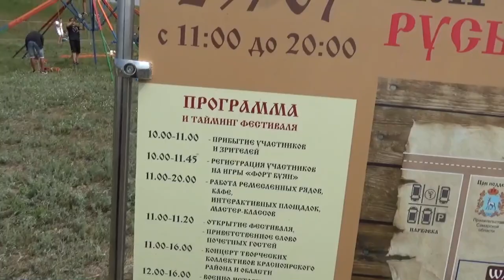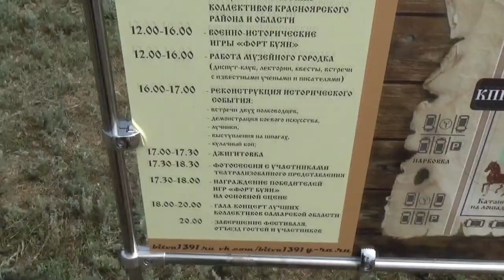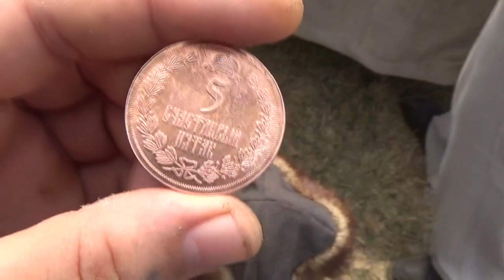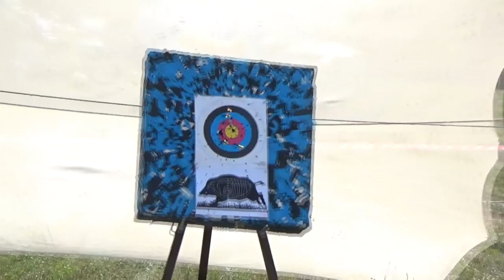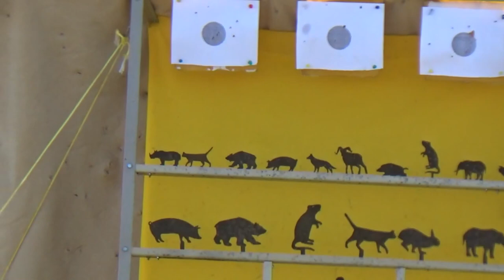ЭТНО-ИСТОРИЧЕСКИЙ ФЕСТИВАЛЬ "Битва Тимура и Тохтамыша"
Сражение двух антагонистов Руси — чингизида Тохтамыша и эмира Самарканда Тимура, больше известного как Тамерлан — в русской истории упоминается вскользь. Битва двух противников в любом случае имела для Руси очень важные последствия, хотя врагами Тохтамыш и Тимур были не всегда.